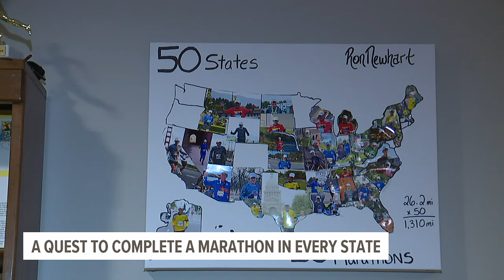Pennsylvania native nears goal to run a marathon in all 50 states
Running is a passion for many across the country.

Completing marathons in every single state isn't.

For Lebanon's Ron Newhart, running used to just be daily exercise, but now it is his passion which he has turned into a national goal to run a marathon in all 50 states.

"I went to the Army for four years and stopped running after I had a family once I got out," said Newhart. "A friend of mine at IBM talked to me about running a marathon. I didn’t do enough preparation, but I ran the first marathon; it was a great experience and I was hooked."

That obsession has led him to run some of the most famous marathons in the world, like the Boston Marathon, among others.